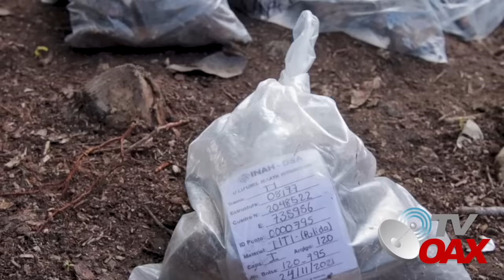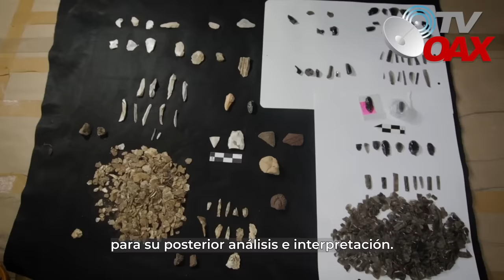Arqueólogos del Tren Maya siguen descubriendo grandes tesoros, cientos de años bajo tierra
00:00 intro
00:33 inicia el video
01:02 Director del INAH queda sorprendido por hallazgos
01:57 AMLO ordena de recuperar todo lo que exista en ruta del tren maya
02:55 Nuevos hallazgos en la ruta del tren salen a la luz
En el sureste de Mexico avanzan con la recuperación de vestigios arqueológicos de los Mayas, cientos de años bajo tierra y hoy salen a la luz.